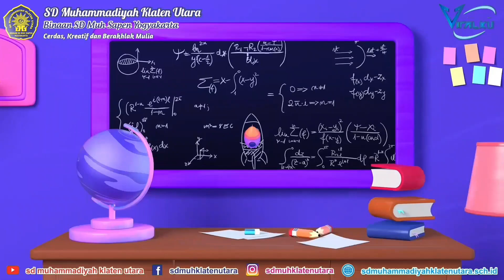Classmeeting Kampus 1: "Games BlindBall"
Assalamu'alaikum sahabat viralku...
Agendanya yaitu Classmeeting hari Kedua adalah
"Games BlindBall" dan wahana air tradisional :D

Mau tau keseruannya simak videonya sampai akhir ya...

see you. byeeee